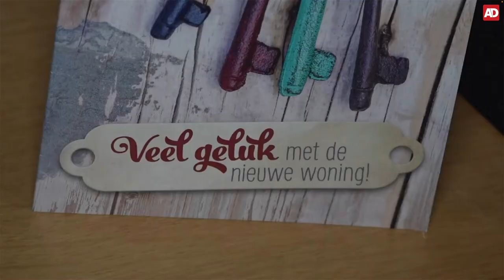Steven de Groot - Interview with AD News Amersfoort